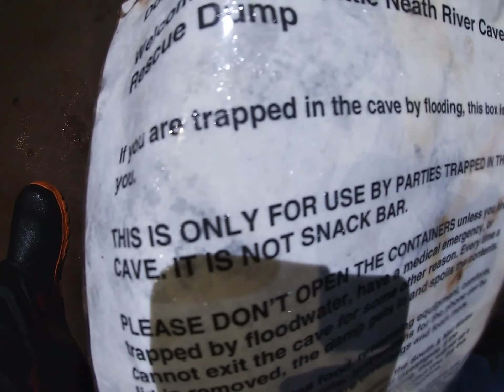Little Neath river cave, c9c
Exploring Little Neath River Cave with the C9C explorers team